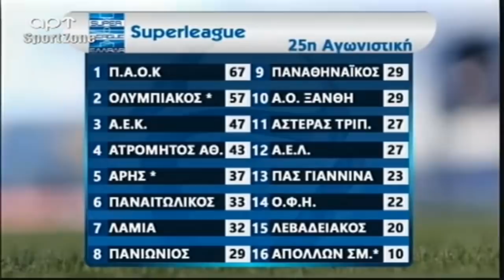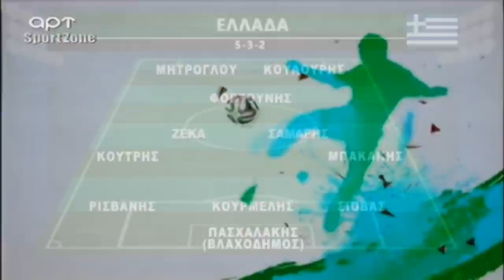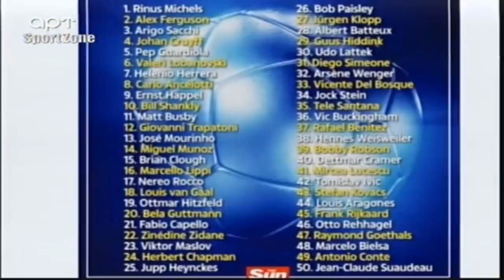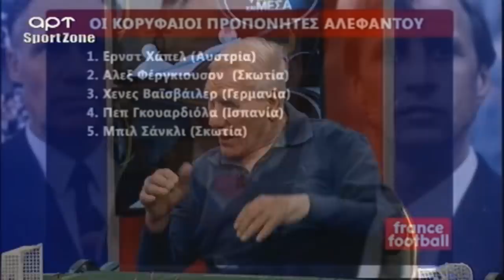Αλέφαντος και Ραπτόπουλος μαζί στο στούντιο! Δοκάρι και μέσα 22/3/2019| Raptopoulos